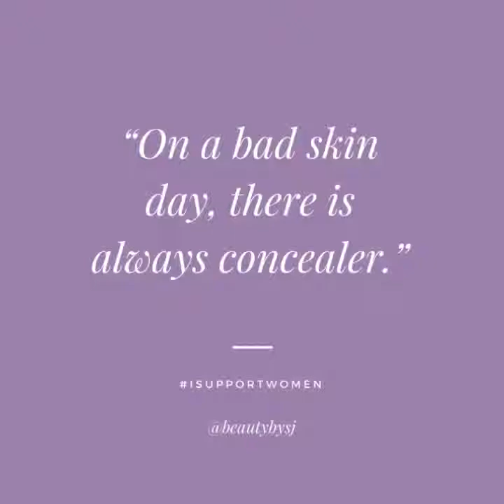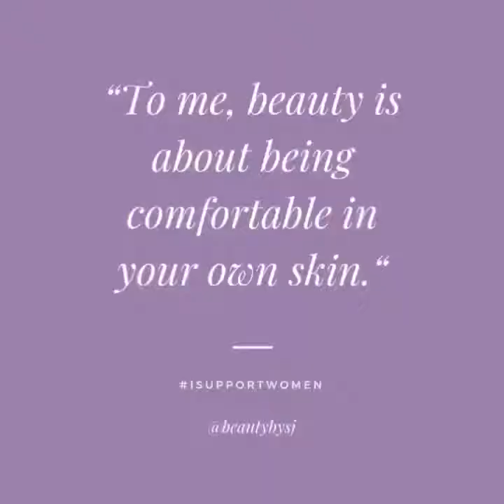Touch Of Concealer 4 Bad Skin Day 01.04.19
Really wanted to do this live yesterday, but time ran away from me. 🤦🏾‍♀️ However the good thing about it’s is, I got to play with this video app. 🤗 I’ve been meaning to learn how to use the hundreds of features it has. 😏 So here is my first attempt at doing a voice over video. 😝 On a bad skin day, there is always concealer. 😉

Products used...
Glorious Primer
Concealer Suede and Chenille
Proper brown pencil liner
Cherry Cobbler tinted lip balm
Lovesick lucrative lipgloss
Spirited powder blush
Epic - brown mascara